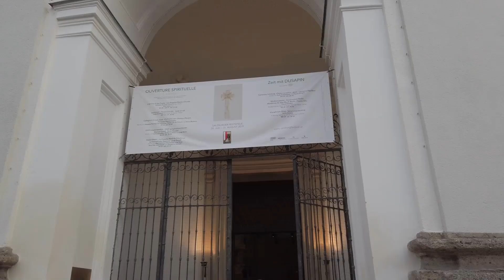accentus et la musique contemporaine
Zeit mit Dusapin, Festival de Salzbourg, été 2019

Avec :
accentus
Laurence Equilbey, direction
Émilie Nicot, mezzo-soprano
Pierre Jeannot, baryton
Pascal Dusapin, compositeur

Réalisation : Marie Guilloux

©accentus & Squaw Films